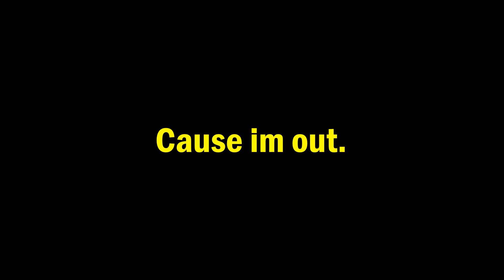Pixels Rage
His Raig broke